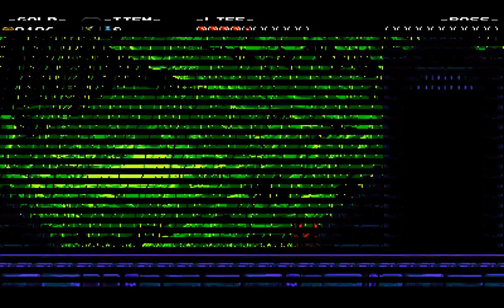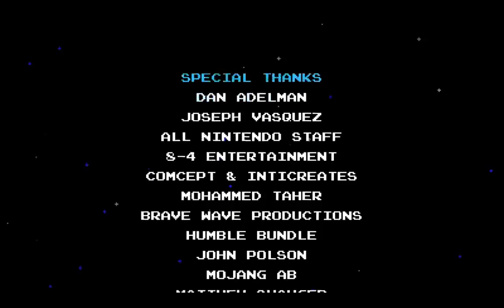Fry & Nik Play: Shovel Knight Episode Final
Time for the ultimate showdown with our special jumbo length final episode.

Buy it if you like it.